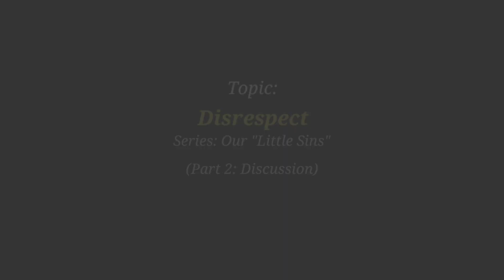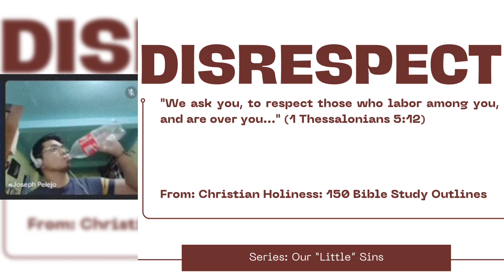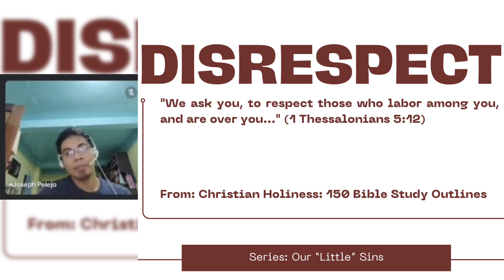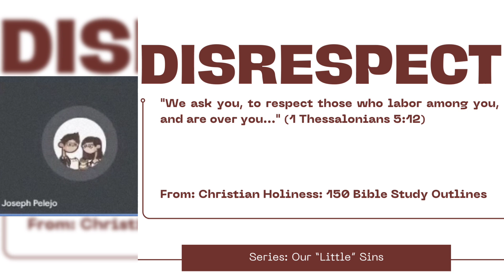BS Topic - Disrespect (Part 2: Discussion)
Series: Our "Little" Sins
Teacher: Ptr. Joseph Pelejo